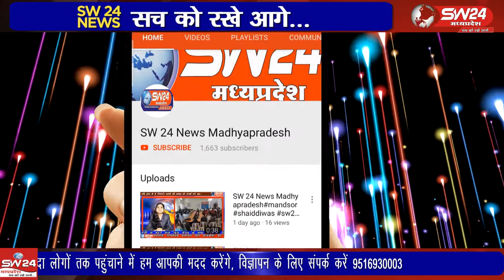Khandwa- खंडवा के रेलवे स्टेषन में परिसर में कई कौओं को मृत अवस्था में देखा गया।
खंडवा के रेलवे स्टेषन में परिसर में कई कौओं को मृत अवस्था में देखा गया। इसकी सूचना पषु चिकित्सा विभाग को दी गई। खंडवा से ब्यूरो प्रीतम लखवाल की रिपोर्ट